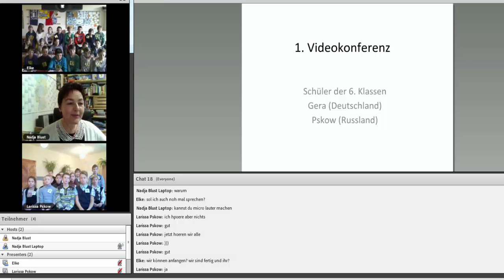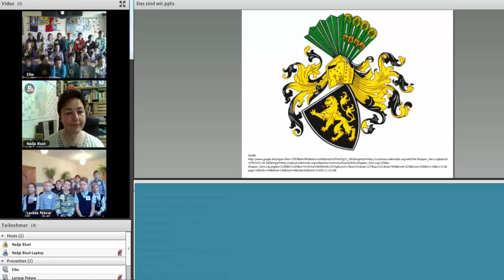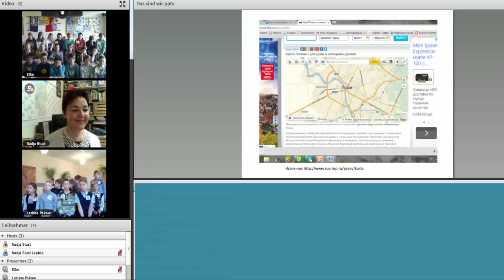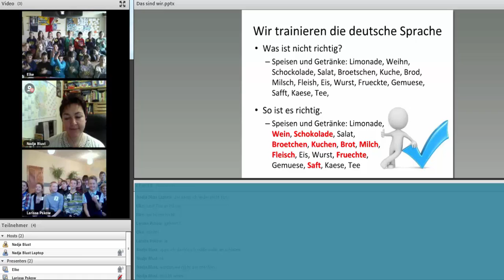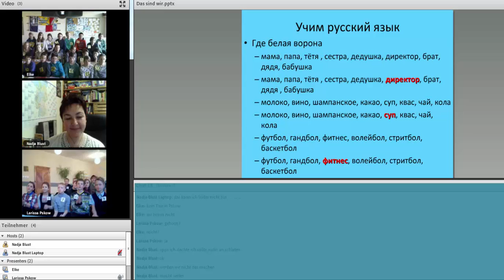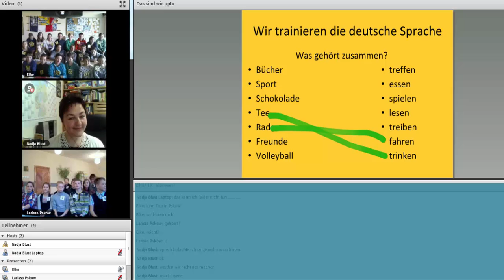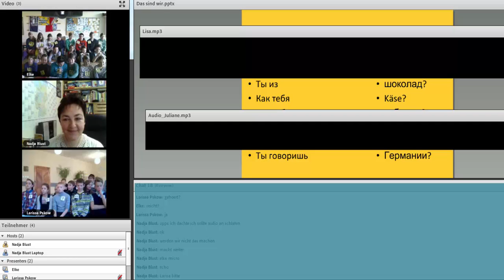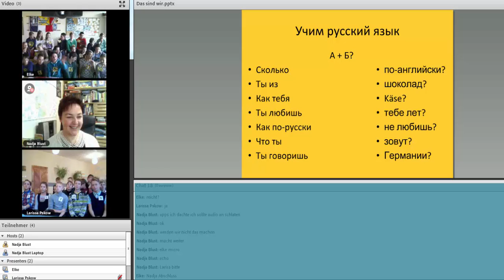Videokonferenz Russland Deutschland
An dieser Videokonferenz waren die Schüler aus Gera und die Schüler aus Pskow beteiligt. Die Lehrer Elke Kolodzy und Larissa Larina und die Moderatorin Nadja Blust. Das Thema der Konferenz war " Wir lernen und kennen"
Näher erfahren Sie aus dem Blog von Elke Kolodzy
und Nadja Blust